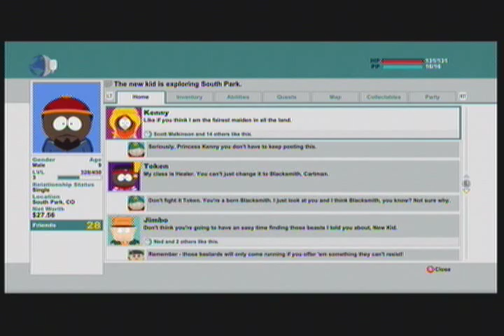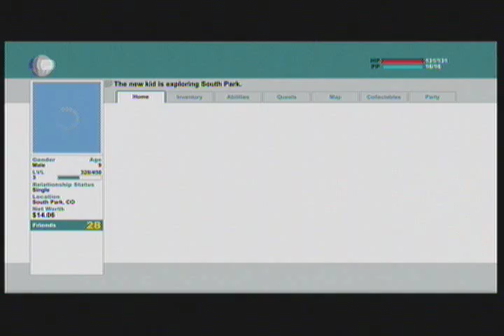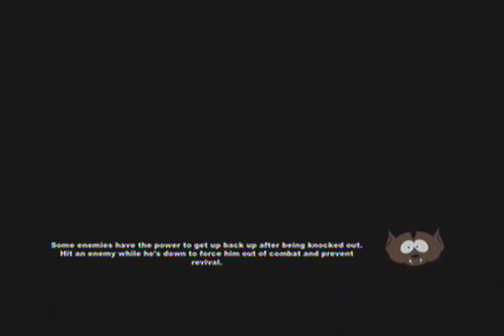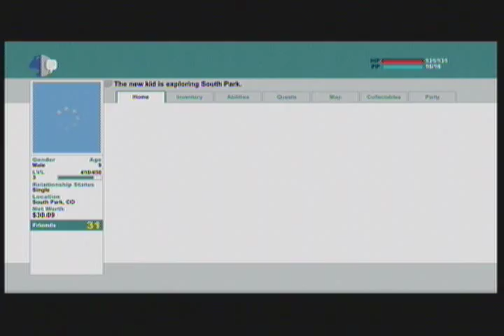South Park TSOT Part 4: Tweeking Out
In this part, I go on to find the second of Cartman's Warriors, Tweek. In order to get him, however, the New Kid will have to get the "ingredients" from the local tweekers. That's right, we're drug runners in this part.